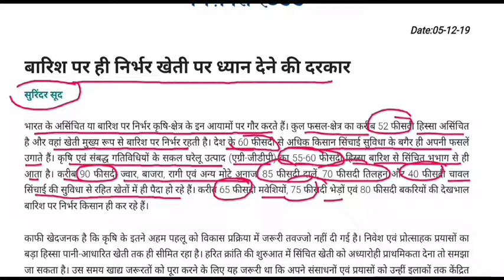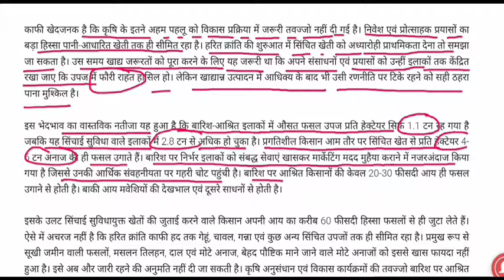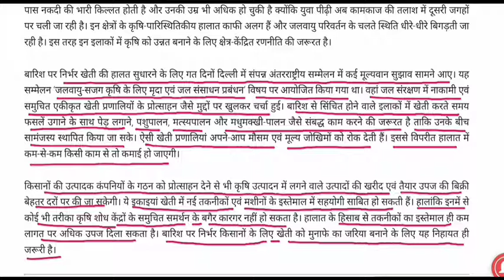बारिश पर ही निर्भर खेती पर ध्यान देने की दरकार